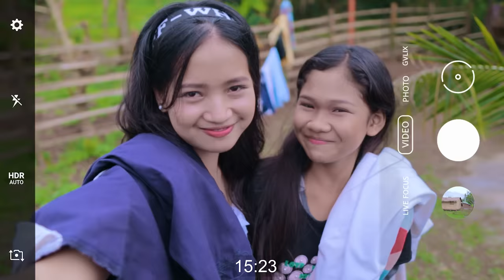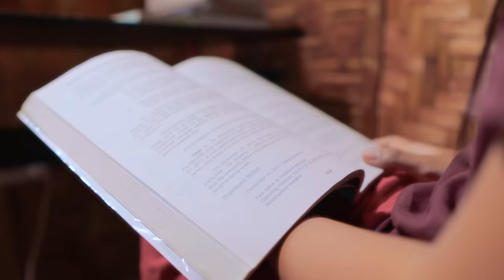Kung Ako Na Lang Sana - The Series | Episode 3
Mateo 11:28
“Lumapit kayo sa akin, kayong lahat na nahihirapan at lubhang nabibigatan sa inyong pasanin, at kayo'y bibigyan ko ng kapahingahan.

You can stream every episode of KUNG AKO NA LANG SANA every Monday at 6:00 PM on Gratienza Entertainment YouTube Channel

You can stream it FIRST every Monday & Tuesday + Behind The Scenes + Exclusive Photos/Videos + Gratienza Loyalty Badges + Gratienza emojies on GVLIX

KUNG AKO NA LANG SANA's CAST
Kathleen Cabatay as Audrey
Kristel Atienza as Tanya
Lourhove Ramos as Charles
CJ Cantilado as Jiger
Braian Co as Jordy
Jasmin Eule as Laila
Kenn Palaganas as Jacob
Karen Aserdano as Mildred
Bea Celene Eule as Melody
Kristine Atienza as Diane
Meldrick Arriola as Marvin
Franklourence Atienza as Kane

Directed &  Produced by : Franklou Atienza
Written by: Lara Jade De Mesa
Production Manager: Karen Aserdano
Boom Operator: Menard Manalipo
Gaffer: Kenn Palaganas
Videographer: Franklou Atienza
                           Kristine Atienza
Film Editors: John Herschel Diala
                        John Andrei Diala